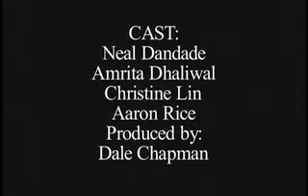Baby Woman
As his girlfriend gets closer, she also gets more disturbing.  From the Stir Friday Night show Rock Out With Your Wok Out.  Part of Chicago's sketch comedy show We're Geniuses in France.